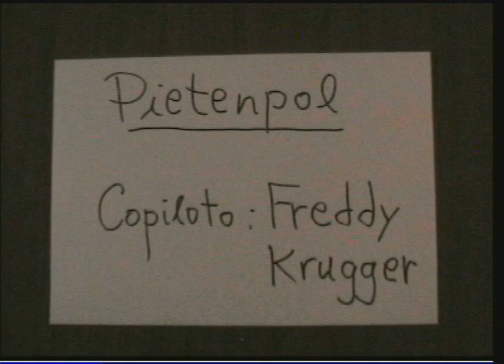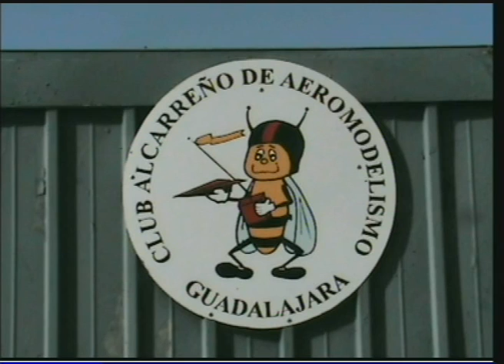Freddy Krugger monta en el Pietenpol en Halloween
Freddy Krugger de acompañante en el Pietenpol la tarde de Halloween, no pasó nada.